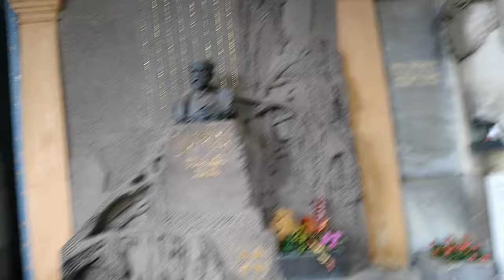Vyšehrad - Slavín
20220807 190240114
I was there after closing time at 7 pm, the guardian lady was a bit annoyed, but she let me out :D